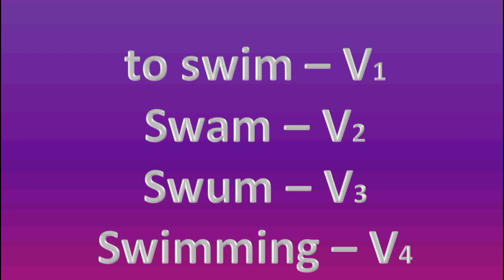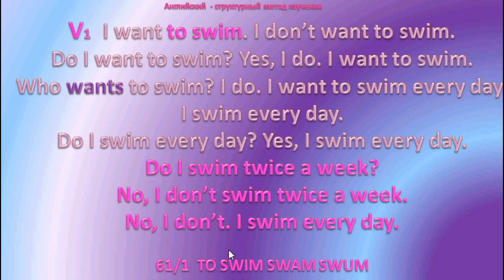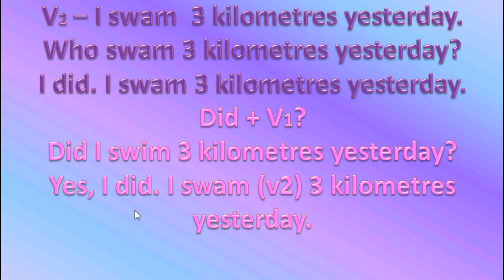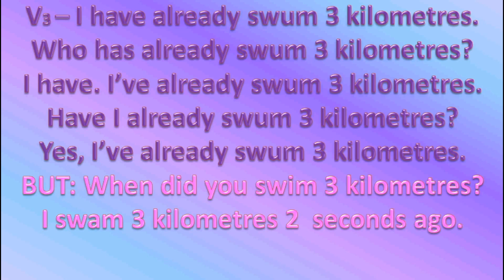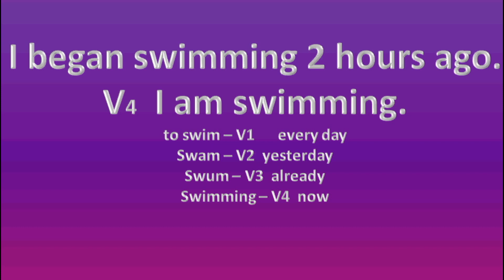⭐💙 Английский структурный метод изучения⭐💙 Cтруктура составления предложений 61/1 to swim swam swum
⭐💙 Английский структурный метод изучения⭐💙  Структура составления предложений 61/1 to swim swam swum Active Voice.
Данное видео научит Вас составлять предложения со словом плавать в разных формах, используя настоящее простое, настоящее длительное, настоящее совершенное и прошедшее простое время в английском языке.